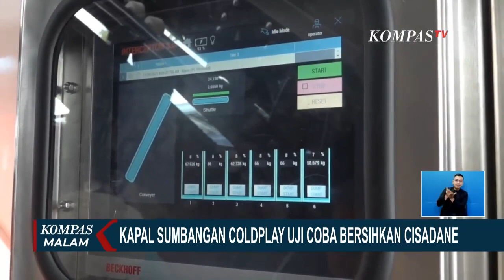Neon Moon II, Kapal Sumbangan Coldplay Uji Coba Bersihkan Aliran Sungai Cisadane